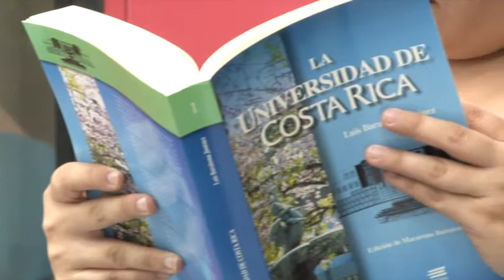Desde la Editorial - 21/04/16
Conozcamos la recomendación literaria que nos hace la Editorial UCR para esta semana.